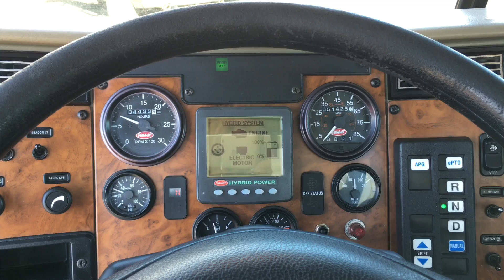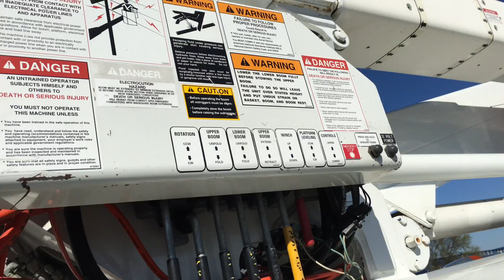2008 Peterbilt Terex Hi-Ranger TL50M 55' Bucket Truck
2008 Peterbilt 335 Articulating Bucket Truck, 6.7L Diesel (240HP), Eaton Hybrid Auto Transmission, 51,424 Miles, 4,494 Engine Hours, A/C, Terex Hi-Ranger TL50M Articulating/Telescopic Bucket, 55' Working Height, 36' Horizontal Reach, 600 lbs Platform Capacity, 2-Man Basket (Articulating), Material Handling, Hydraulic Tool Package, 14' Bed, Traffic Control Lights, Clean Ex-Utility Co Unit